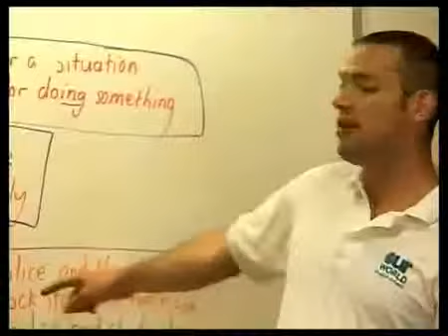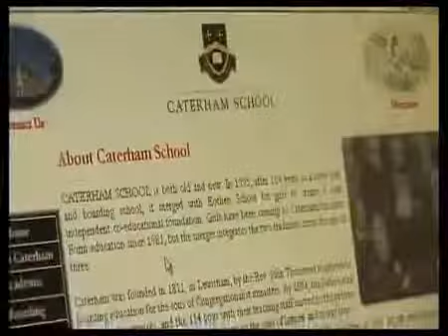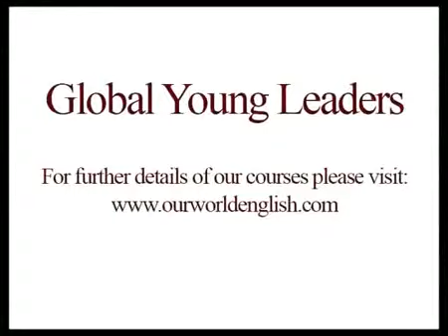Our World CraBR5CprHo